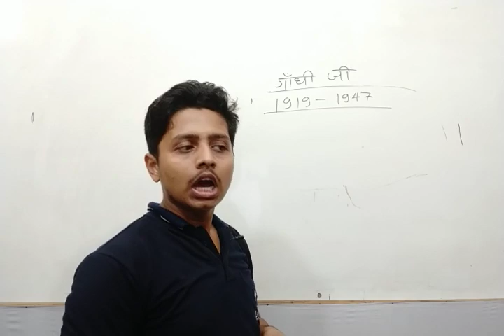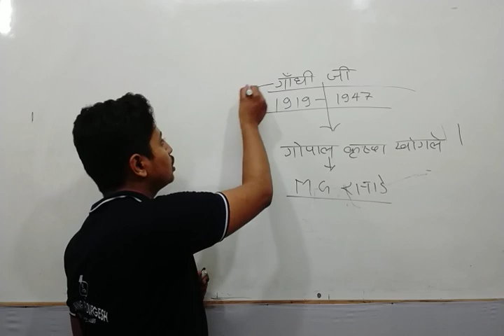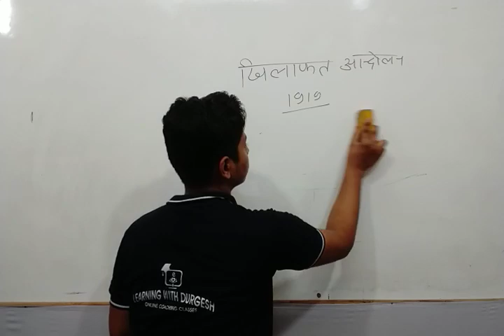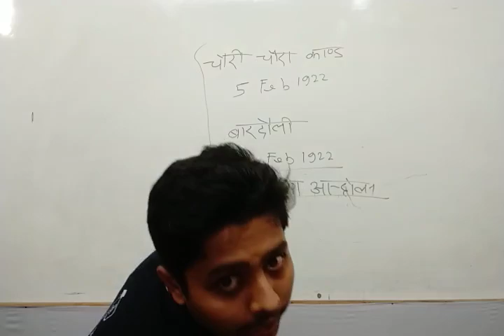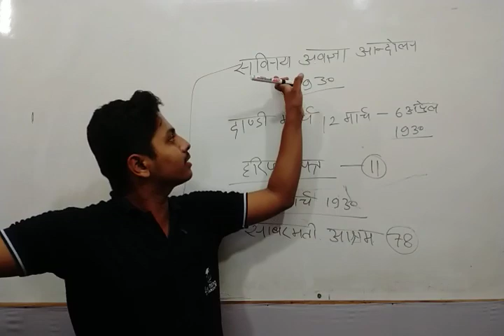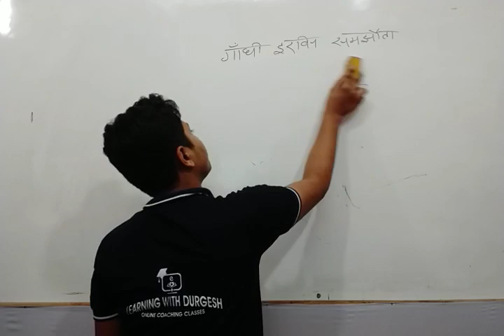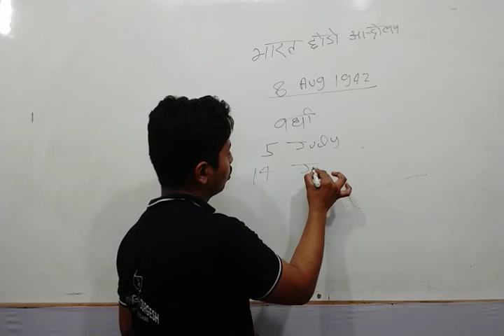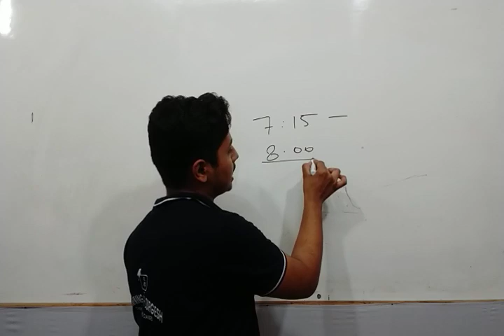स्वंतत्रता से संग्राम में गाँधी युग डीएलएड 4th सेमेस्टर deled 4th Social science